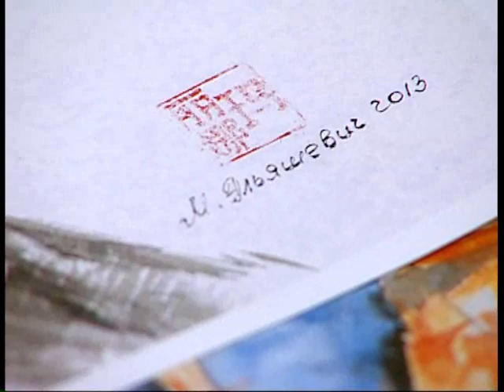"Дыяблог. Пра прыгожае". Госць: Марына Эльяшэвіч, мастачка (05.11)